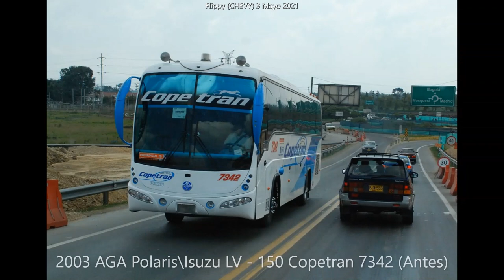Buses Colombianos(Antes Y Después) (8)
la 8 parte de Buses antes y despues

disfrutenlo ya q tendran q esperar otros años a q haga la 9 parte mientras q con buses abandonados COL mmmmm, les digo q las imagenes son un dolor de cabeza ya que no son posible encontrarlas

en este video encontraran una sola imagen mia :v la del antes del Brasilia 7926 no fue despues ya que les digo q la imagen q yo tome la tome en 20 de Septiembre de 2020 y el accidente fue el 14 de febrero de este año (2021)